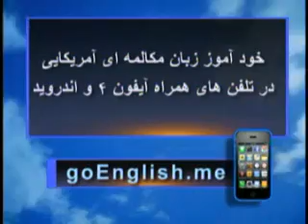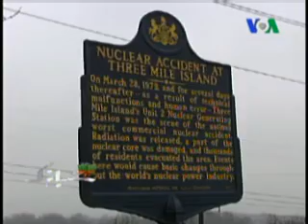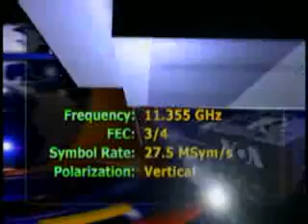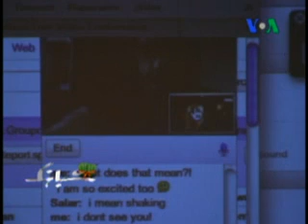شباهنگ، هشتم فروردين